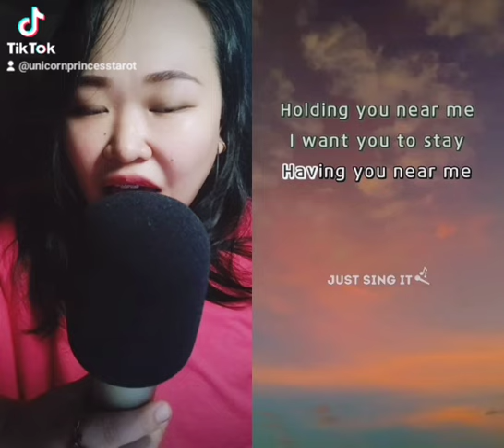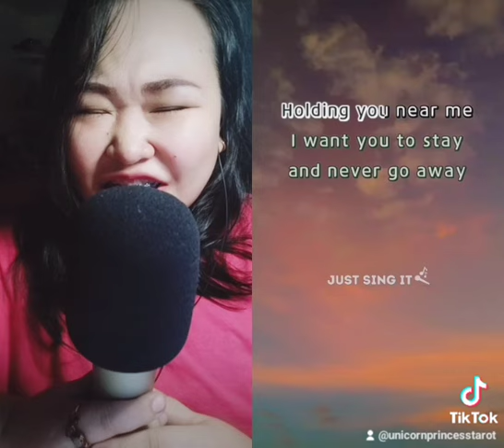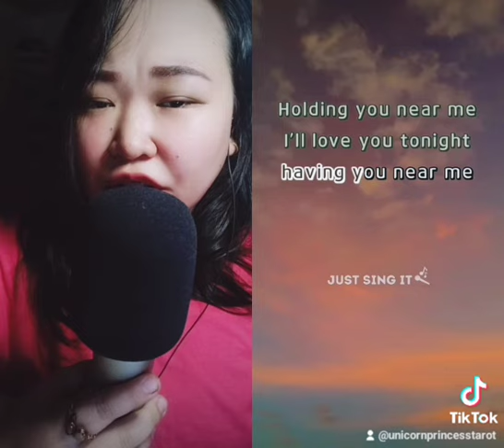Having You Near Me - Air Supply (Madam P)